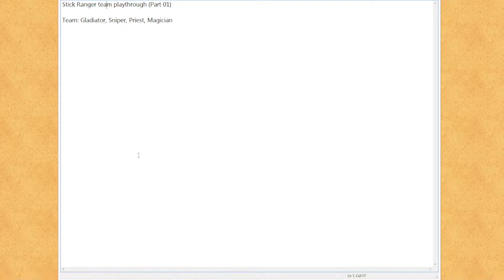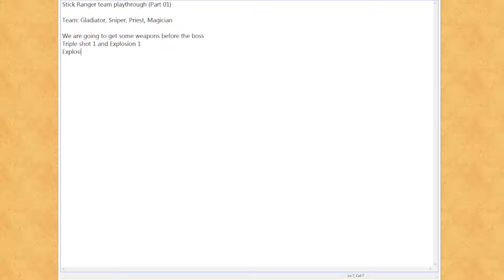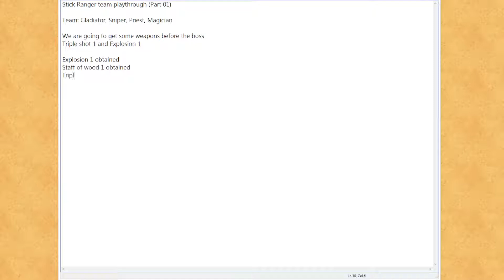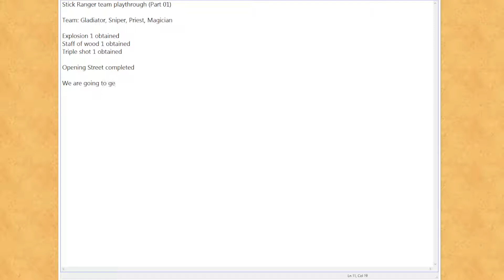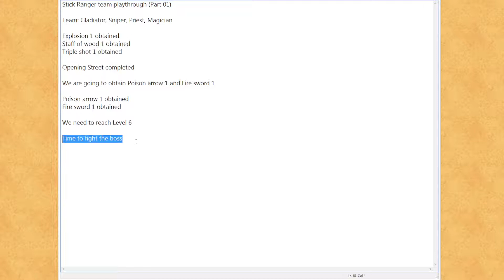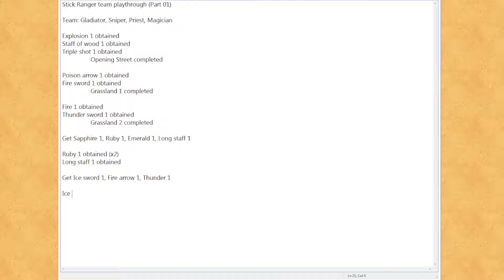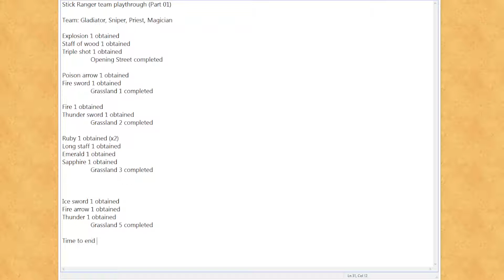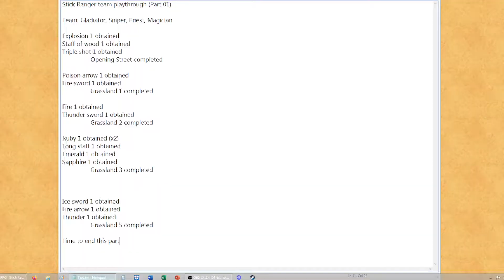Stick Ranger team playthrough (Team 01) (Part 01)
Team: Gladiator, Sniper, Priest, Magician

Stick ranger is an action role-playing game created by ha55ii, and is released on Dan-Ball.

This game is available on the official website and mobile.